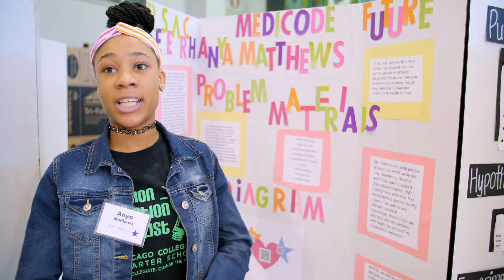2018 Chicago Student Invention Convention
The Chicago Student Invention Convention is a flexible curriculum focused on critical thinking, creativity, and innovation for Chicago students grades K-8.